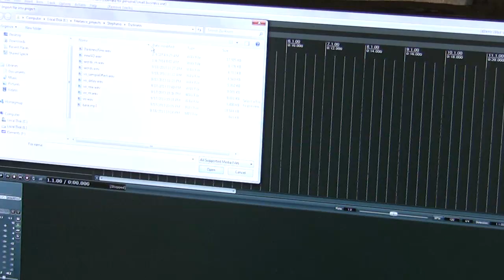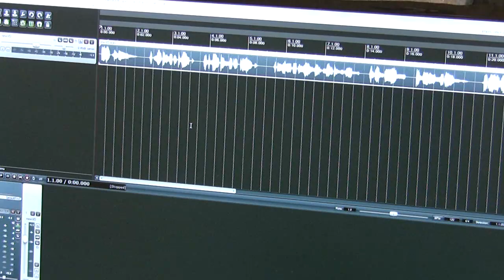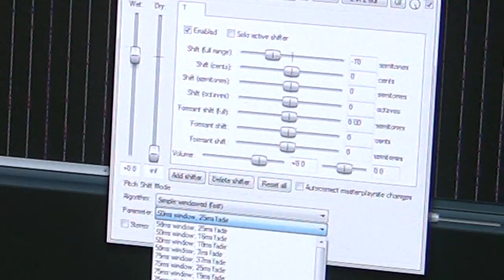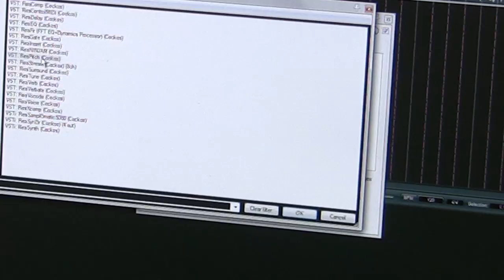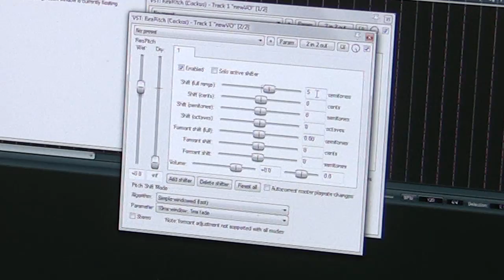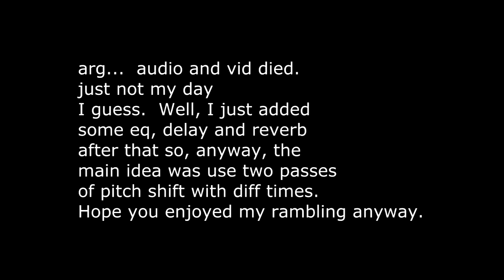How to create a dragon voice effect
This is a little effect I stumbled upon and used it for a character in a video game (not yet released) and I also used it in this poem I wrote and voiced for a client of mine who does hardstyle music/intros/etc.

So, boiled down...  record your voice kind of deep on its own and very pronounced and with a bit of rasp or bite whichever you want.  Process it for good eq, comp/limit, aural exciting around 2k and de-essing for sure since low volume voices need it as the vowel sounds are soft and s sounds are never softer.  THEN the secret:  pitch it down by 10 half steps using a shifter that lets you choose the window size.  Pitch it UP again with a 2nd shifter but set the time to 1/3 of that and 1/10 of the fade time.  That will give you that gargling effect.  Add other effects to taste, duplicate the track, shift one forward about 20 ms in time then pan them almost hard left/right.   Lots of ways to make it cool.

Lyrics to the poem:

Darkness...  it nurtures the dread
and welcomes the dead
It feeds the fears of mortal men
And in the end consumes them

But I find solace in the night
A refuge from the ever-watchful light
Deep inside the black and forgotten grottos of the earth
I move and breathe

It is a blood pumping through my being
it feeds my soul, I glow with its power...

Darkness... is... my world.